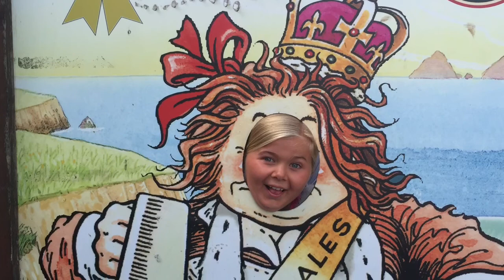Cornwall Summer 15, Steves 40th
Steve's 40th